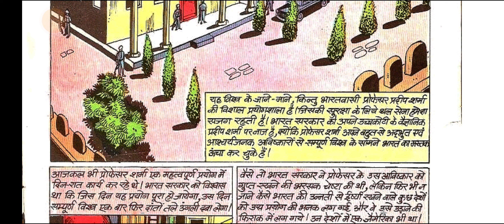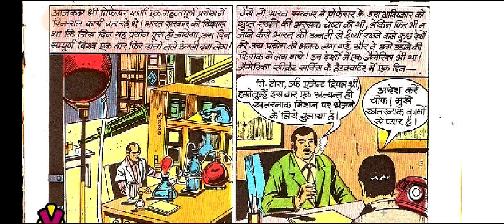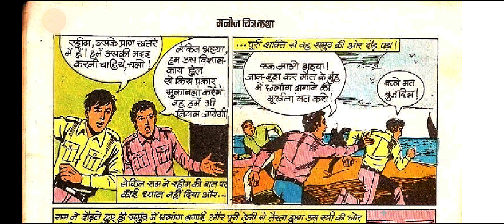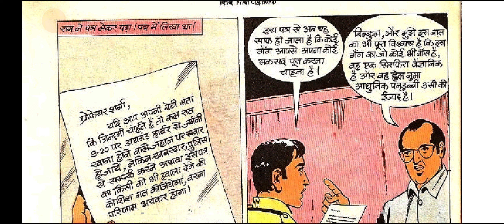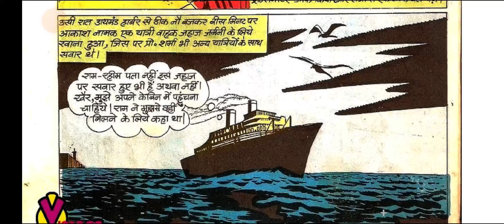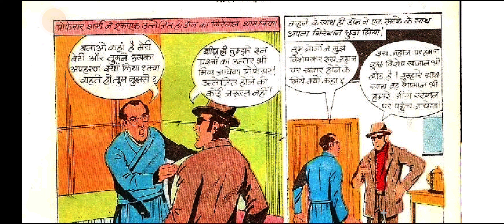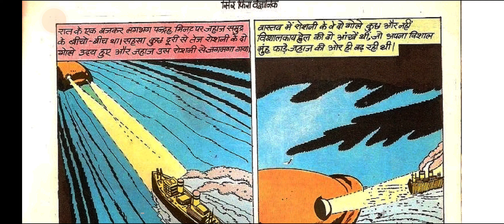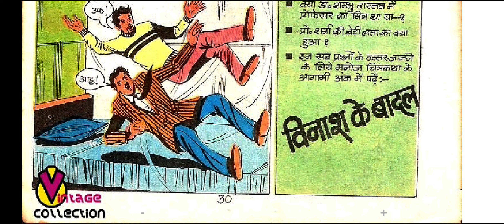Ram Rahim Aur Sirfira Vaigaanik hindi Story manoj comics Raj comics Diamond comics tulsi comics